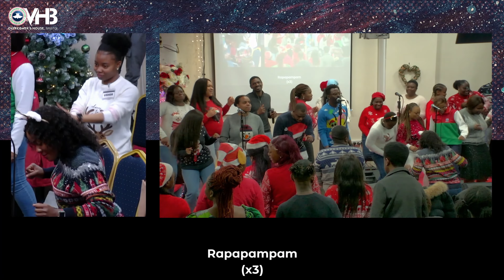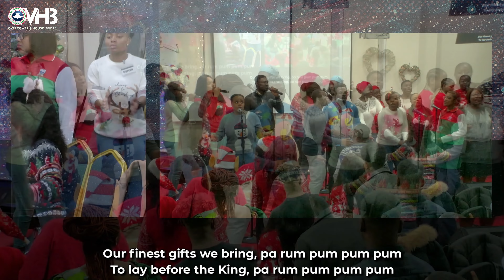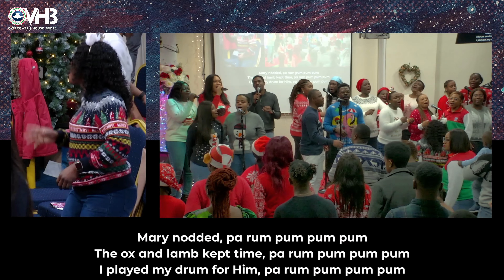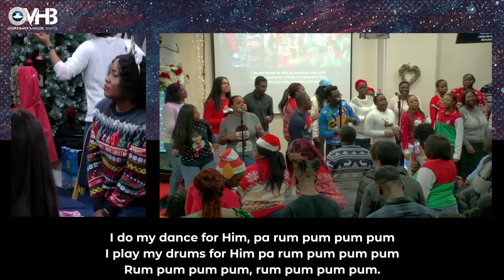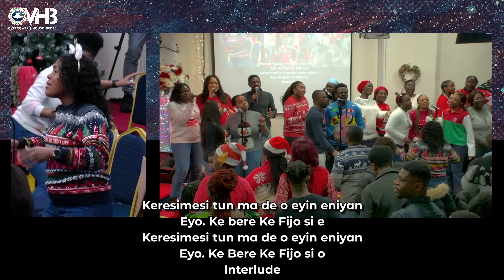Special Christmas Carol Service - 24.12.2023 - Overcomers House Bristol - RCCG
Our focus is on prayer, praise, the Word of God, and the Holy Spirit.

The program you are about to watch and the examples sighted are based on the Holy Bible.
You are therefore advised to search the Scripture for yourself.

Overcomers House Bristol is a parish of the Redeemed Christian Church of God UK based in the Southwest of England.
Join us every Sunday at
5-13 Alfred St,
St Philips,
Bristol, UK
BS2 0RF

Facebook: RCCG Overcomers House Bristol

NB:
This organization has a CCLI Streaming license to ensure songs heard in the service comply with the appropriate authorities.